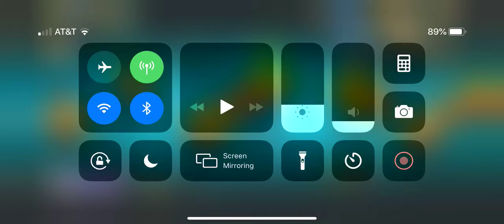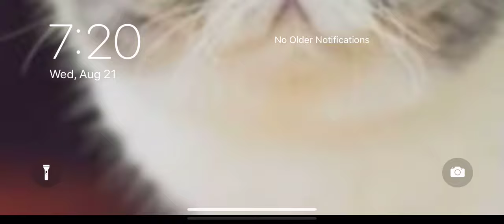PvZ 2 prt 31 (Lost City levels 4-6)